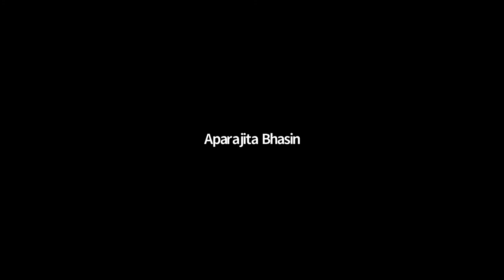Tracing KEGR - a conversation about the project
Presentation and conversation about the Tracing KEGR project.

Recorded during the 2020 Lisbon Street Art & Urban Creativity Conference.

More information on Instagram: @peterbengtsen